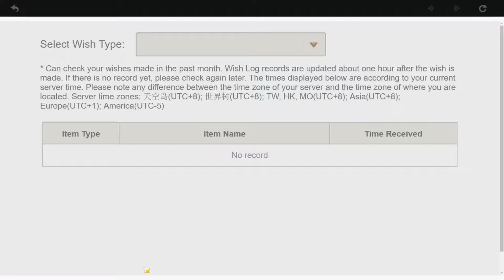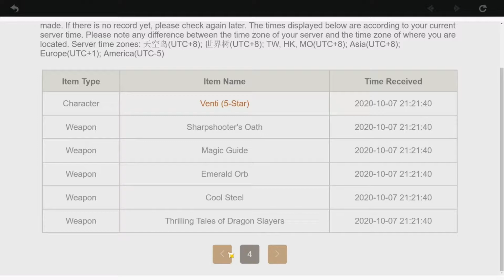MY BEST LUCK EVER! 10,500+ GEMS FOR CHILDE! INSANE VIDEO! (Genshin Impact)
All editing done by Exjino.